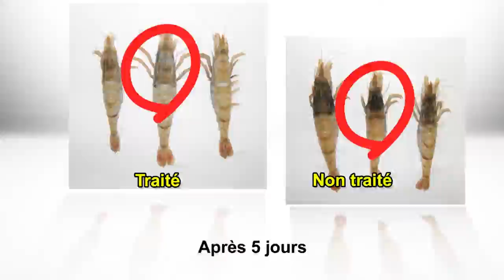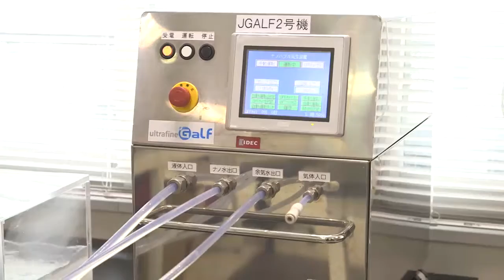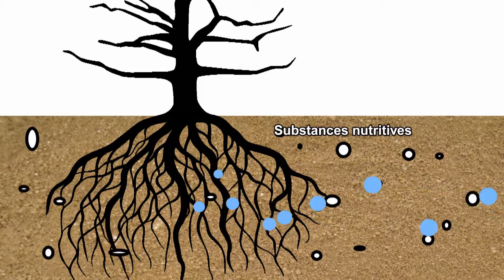Micro-bulles au potentiel énorme